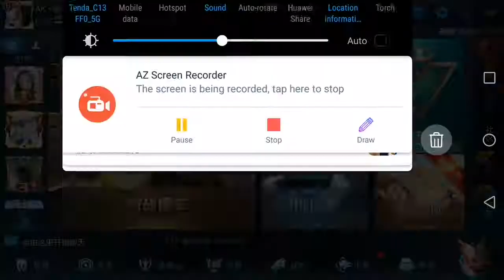王者段位银牌阿珂7/1/6，18/10/2018